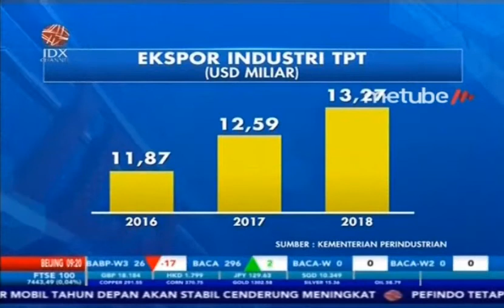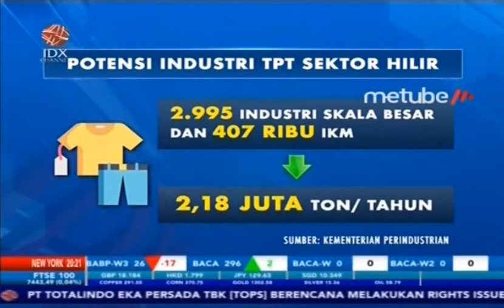INDUSTRI TPT JADI PENOPANG NERACA PERDAGANGAN NASIONAL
IDX CHANNEL - Industri Tekstil dan Produk Tekstil dinilai dapat menjadi penopang neraca perdagangan nasional, berdasarkan data Kementerian Perindustrian, ekspor TPT terus mengalami peningkatan dimana pada tahun lalu ekspor TPT mencapai USD13,27 miliar.